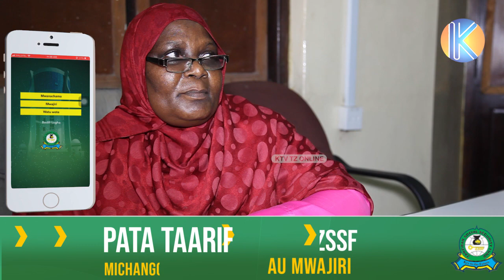ALIEJITUPA KUTOKA JUU YA GHOROFA NI MDADA WA KAZI